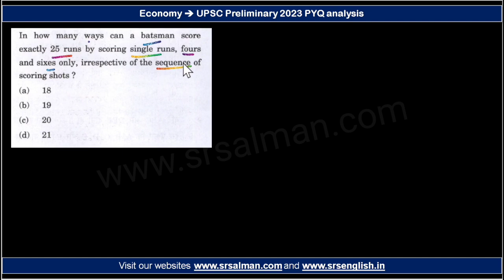CSAT UPSC 2023 Solved Paper | CSAT UPSC 2023 Analysis | CSAT UPSC 2023 Answer Key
CSAT UPSC 2023 Analysis | CSAT UPSC 2023 Solved Paper | CSAT UPSC 2023 Answer Key | CSAT UPSC 2023

csat upsc 2023 answer key,
csat upsc 2023 analysis,
csat upsc 2023 solved paper,
csat upsc 2023 answer key set c,
csat upsc 2023 set b,
csat upsc 2023 answer key set d,
csat upsc 2023 reaction,
csat upsc 2023 answer key set b,
csat upsc 2023 solved,
csat upsc 2023 study iq,
csat upsc 2023 syllabus,
csat paper analysis 2023 upsc,
quantitative aptitude for upsc csat 2023,
permutations and combinations upsc csat 2023,
time and work upsc csat 2023,
csat preparation for upsc 2023 by madhukar kotawe,
csat for upsc 2023 by sanjay kumar shah,
upsc csat 2023 by naveen sir,
best book for csat upsc 2023,
best csat classes for upsc 2023,
upsc csat 2023 classes,
csat complete course for upsc 2023,
upsc csat crash course 2023,
upsc cse 2023 csat,
upsc csat marathon class 2023,
upsc csat 2023 course,
calendar upsc csat 2023,
csat upsc 2023 study for civil services,
csat for upsc 2023 comprehension,
csat reading comprehension upsc 2023,
comprehension csat upsc 2023,
complete csat upsc 2023,
csat classes for upsc prelims 2023,
csat course for upsc 2023,
csat crash course for upsc 2023,
csat for upsc 2023 study for civil services,
csat comprehension upsc in hindi 2023,
upsc csat classes in india 2023,
csat preparation for upsc 2023 drishti ias,
data sufficiency upsc csat 2023,
csat preparation for upsc 2023 in english,
csat for upsc 2023 edutap,
edutap csat upsc 2023,
csat syllabus for upsc 2023,
csat for upsc 2023 in hindi,
csat for upsc 2023 onlyias,
csat preparation for upsc 2023 in tamil,
upsc csat for 2023,
csat for upsc 2023 study iq,
csat reasoning for upsc 2023,
csat strategy for upsc 2023,
csat for upsc 2023 unacademy,
important topics for csat upsc 2023,
how to prepare for csat upsc 2023,
most important topics for csat upsc 2023,
csat for upsc 2023,
csat lectures for upsc 2023,
complete csat for upsc 2023,
csat preparation for upsc 2023 in hindi,
upsc syllabus csat 2022,
upsc csat all syllabus,
csat upsc 2023 hindi,
upsc csat syllabus 2023 in hindi,
upsc csat test series 2023 in hindi,
upsc prelims 2023 with complete csat in 10 hours,
csat upsc 2023 in hindi,
upsc csat 2023 important topics,
study iq csat upsc 2023,
important topics for upsc prelims 2023 csat,
csat classes for upsc 2023,
csat full course for upsc 2023,
upsc csat 2023 madhukar kotawe,
upsc csat 2023 sanjay kumar shah,
permutation and combination csat crack upsc cse/ias 2023 madhukar kotawe,
upsc csat 2023 lectures,
csat upsc 2023 marathon,
upsc csat 2023 maths,
upsc csat 2023 mock test,
csat marathon upsc 2023,
csat maths for upsc 2023,
csat mock test for upsc 2023,
number system csat upsc 2023,
csat upsc 2023 onlyias,
csat upsc 2023 percentage,
csat upsc 2023 pyq,
csat upsc 2023 preparation,
csat upsc 2023 paper,
upsc csat 2023 solved paper,
csat practice for upsc 2023,
csat upsc prelims 2023,
csat preparation for upsc 2023 unacademy,
upsc csat 2023 practice set,
upsc prelims csat 2023,
upsc prelims csat syllabus 2023,
complete csat for upsc prelims 2023,
csat upsc 2023 question paper pdf,
csat questions for upsc 2023,
upsc csat 2023 question paper,
upsc prelims 2023 csat question paper,
upsc csat reasoning 2023,
csat revision upsc 2023,
csat preparation for upsc 2023 reasoning,